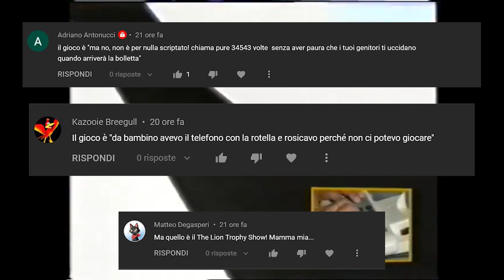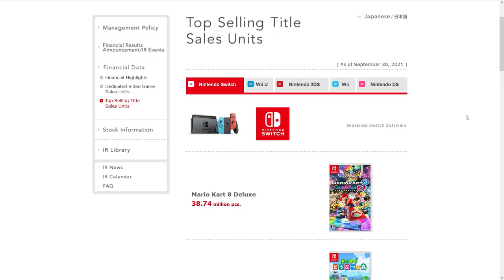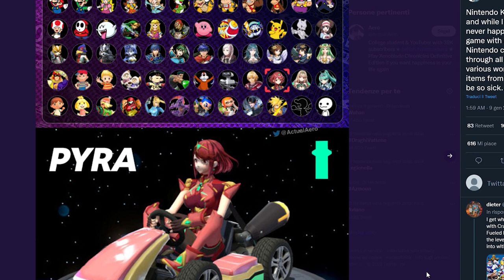MARIO KART 9 ESISTE? IL FUTURO DELLA SERIE TRA MARIO KART CROSSROADS, NINTENDO KART E...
Poracci bentornati sul mio canale! Oggi ci prendiamo una pausa dal TG Poro per parlare del futuro di mario Kart. Mario Kart 8 Deluxe continua a vendere ancora molto, ma prima o poi un seguito uscirà: e in questi giorni è evidente più che mai quanto i giocatori attendando un nuovo Mario Kart su Switch. Come possiamo immaginare Mario Kart 9? Possiamo ritenere corretti i rumor di mario kart Crossroads e Nintendo Kart? Ne discutiamo in questo video, ma aspetto di sapere la vostra opinione: fatemelo sapere nei commenti qua sotto o passate questa sera in LIVE sul sito viola, vi aspetto!

00:00 Solo Risposte Sbagliate
00:34 Intro
02:03 Mario Kart 9: impariamo dalla storia dei Mario Kart
03:42 Mario Kart Crossroads, Mario Kart 10 o Nintendo Kart?
04:35 Mario Kart Crossroads come Super Smash Bros. Ultimate?
05:55 Le potenzialità del Driver's Pass... e il ritorno di Double Dash
07:30 Migliorare Mario Kart 8 Deluxe: Singleplayer e Story Mode
10:11 Outro e Patreon